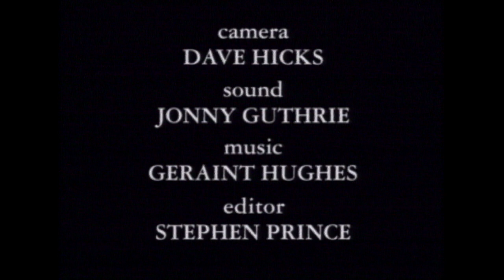Limo Driver 2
A social documentary ahead of its time, Night Shift became a long-running cult series of five minute shows about night workers on the UK's main commercial television channel ITV1.

The show's original run was from 1992 to 1999 and was filmed entirely hand-held in an 'as it happens' style, very uncommon at the time. It was presented Colin Bennett (known for TV shows including Metal Mickey, Luna and his role as 'Mr Bennett the care-taker' on Tony Hart's BBC series Take Hart, then more recently The Full Monty series on Disney+ ) who would often speak to the crew, involving them in the show; again a style unheard of back then. These were Graham Daniels (producer/director), Nick Clarke (producer/sound), Nic Small (camera), and later series Dave Hicks (camera) who also happened to film the title sequence too.

Over the years Night Shift took viewers everywhere from inside a nuclear power station, intensive care wards in hospitals, a police response unit, out with the fire brigade, a night bus journey, a lap-dancing club, and even a milk delivery round in the early hours! It was also the first ever television programme allowed to film inside Gatwick Airport's air-traffic control tower (before the BBC series Airport claimed it was them!).